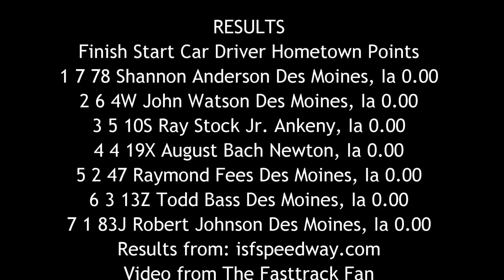ISFS Hobby Stock Heat 1 6/17/16